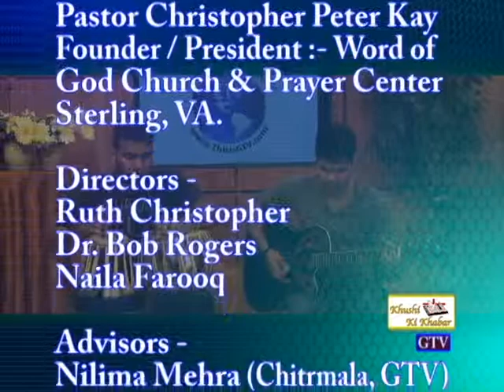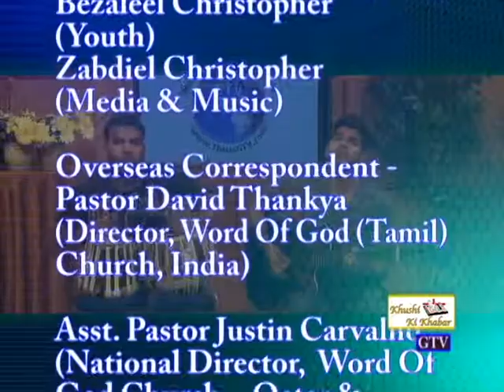INTERVENTION OF GOD THE HOLY SPIRIT IN OUR LIFE KHUSHI KI KHABAR 11-17-13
خوشی کی خبر  ھہماری زندگی میں خدا کی مداخلت (روح القدس  کی مداخلت)URDU/HINDI/PUNJABI GOSPEL BROADCAST FOR WASHINGTON DC, VIRGINIA AND MARYLAND.